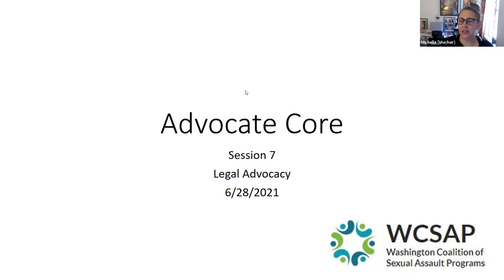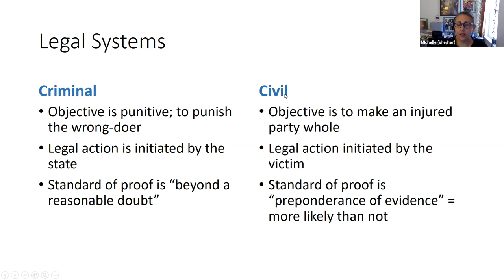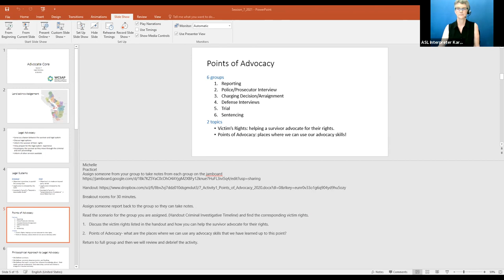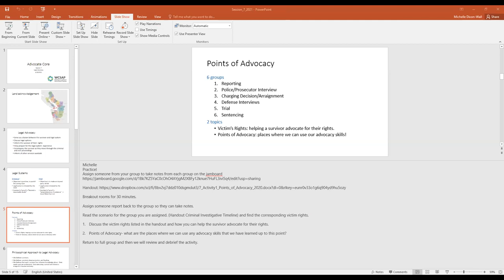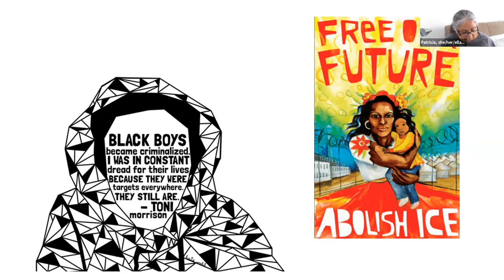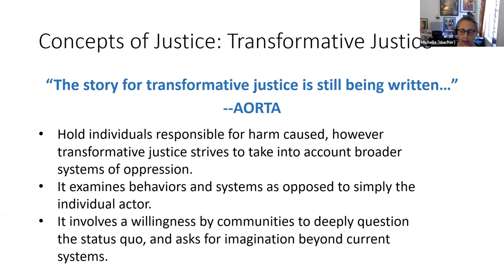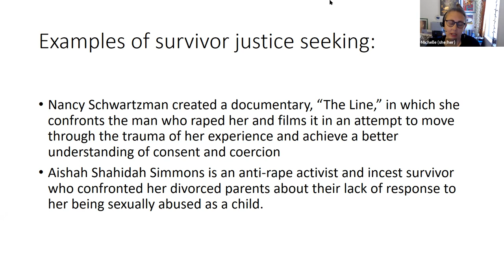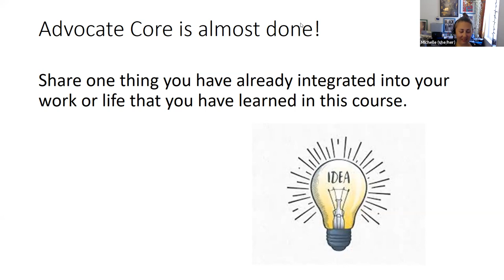Advocate Core Session 7, October 2021